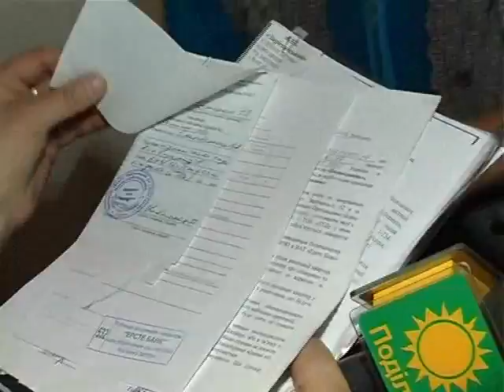ХОДТРК "Поділля-центр" Житловий конфлікт